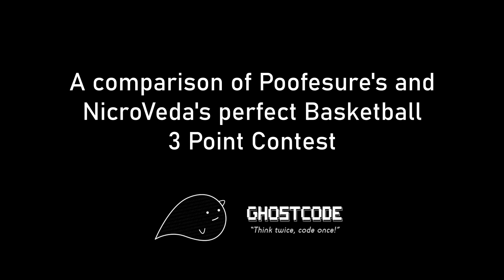NicroVeda vs Poofesure: Perfect Basketball 3 Point Contest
I love these two YouTuber's and I thought I'd make a side by side comparison of their perfect 3 point contest. It really means a lot since I'm trying to get this channel off the ground.